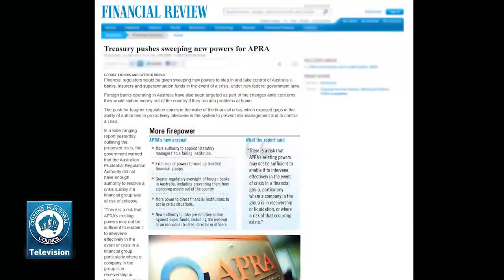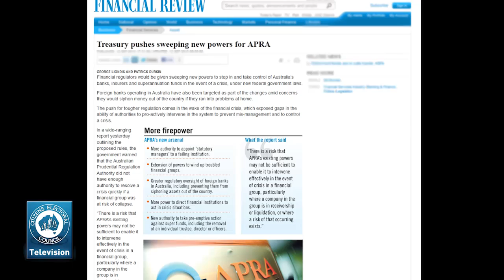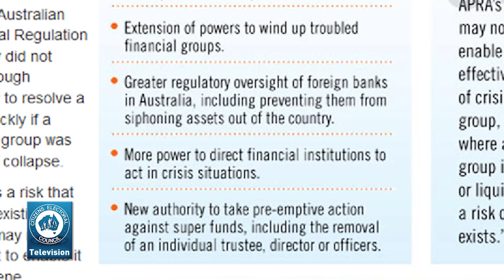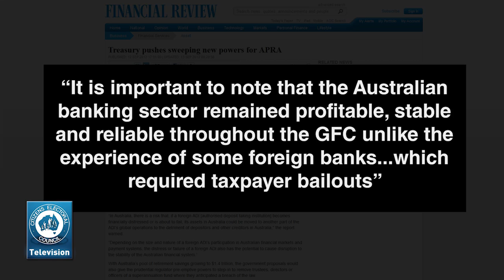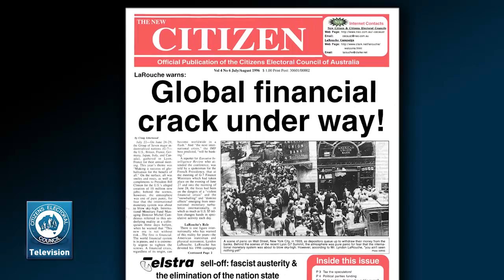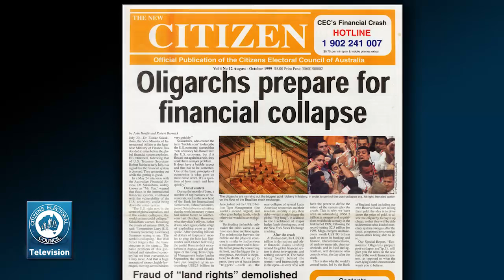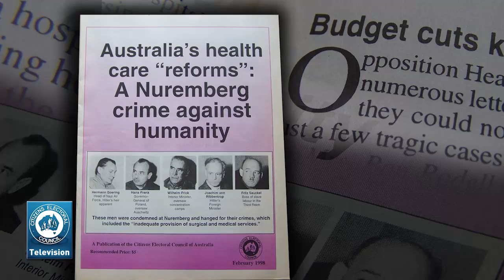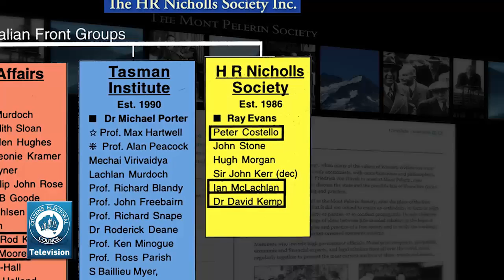The CEC Report - September 14th 2012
This week, CEC Report hosts Robert Barwick and Craig Isherwood discuss the following items:
1. The Australian government prepares for a major banking crash
2. Killing people won't solve Queensland's financial crisis
3. Libya, Egypt tension signals imminent Iran attack